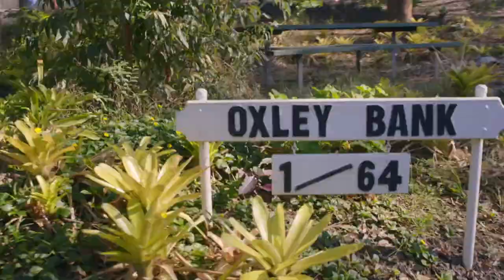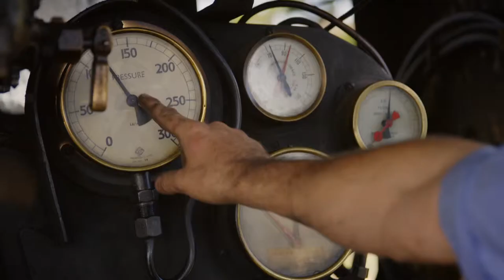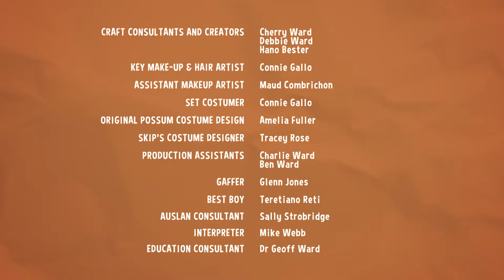Sally and Possum Season 5 Episode 8 - The great train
Possum pretends his cardboard boxes are trains, but they don’t move. How do trains move? Skip takes Possum and Sally on a special journey.